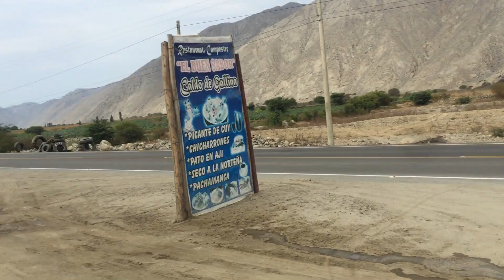Destino Huaraz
Pedaço de melância no caminho